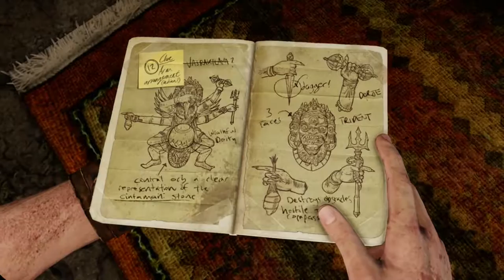BzG Plays Uncharted 2: Among Thieves - "Frankie Muniz" - Part 10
Frank Muniz is the coolest guy around.

BzG - @BaiaZonaGamers
Barrett - @BanandlerChong
Henry - @henrysaurus
Ricky - @baldizon96
Seven - @sevenm0rris

Facebook.com/BaiaZonaGamers